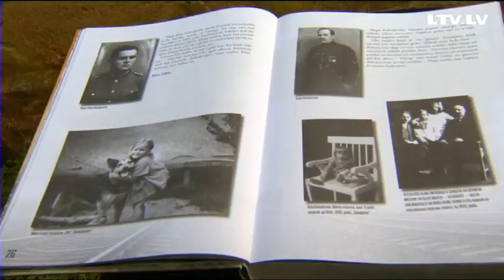Ciklā "Simts gadu lapas ir dzītas.." stāsts par dzejnieces Māras Zālītes dzimtas kokiem